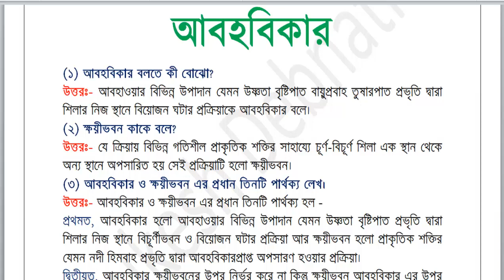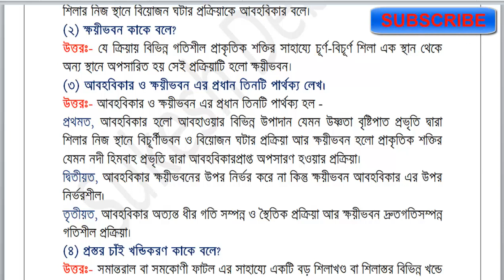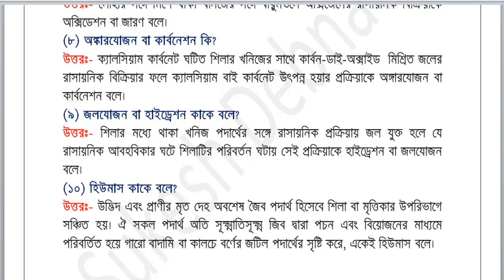নবম শ্রেণী ভূগোল সাজেশন ২০১৮ আবহবিকার (পঞ্চম অধ্যায়?) Part 1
Hello, বন্ধুরা আজকে আমাদের আলোচনার বিষয় হল নবম শ্রেণীর ভূগোলের পঞ্চম অধ্যায়ের সাজেশন নিয়ে...
 আপনাদের যাদের নবম শ্রেনীর বিগত বিষয়ের সাজেশনের PDF File লাগবে তারা আমাদের Official FaceBook Page এর Inbox এ message করুন ওখানে আমি আপনাদের PDF Download Link send করে দেবো।
Thank You, Take Care And GoodBye